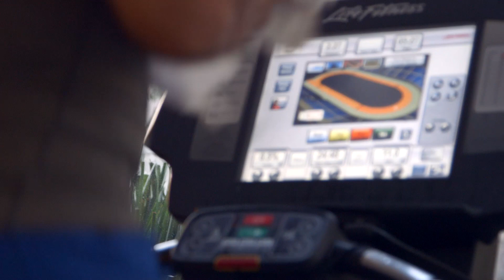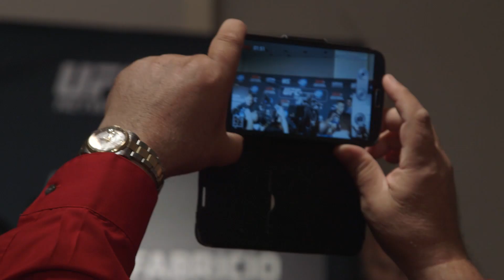UFC 188 Embedded: Vlog Series ­- Episode 5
On Episode 5 of UFC 188 Embedded, main card fighters Tecia Torres and Charles Rosa craft the perfect social media post by the pool. Interested onlooker Junior Dos Santos, former UFC heavyweight champion, breaks down the weekend’s main event. Then UFC 188’s big names face off at media day, including heavyweight headliners Cain Velasquez and Fabricio Werdum, lightweights Gilbert Melendez and Eddie Alvarez and middleweights Kelvin Gastelum and Nate Marquardt. UFC Embedded is an all-access, behind-the-scenes video blog leading up to the heavyweight title fight at UFC 188: Velasquez vs. Werdum, taking place Saturday, June 13 on Pay-Per-View.